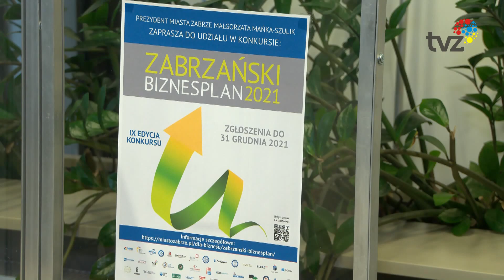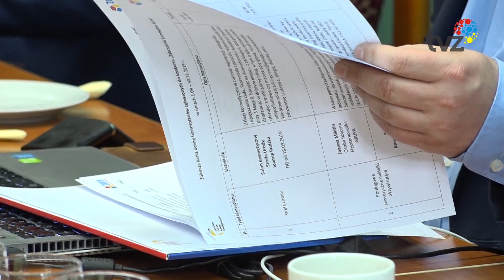WYDARZENIA - SERWIS INFORMACYJNY (28.12.2021)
1
“Zabrzański Biznesplan” od dziewięciu lat przyciąga młodych i zaradnych zabrzan. Na złożenie prac kapituła konkursu czeka do końca roku.

2
W kościołach w Zabrzu można podziwiać szopki Bożonarodzeniowe. Każda jest inna I na swój sposób oryginalna.